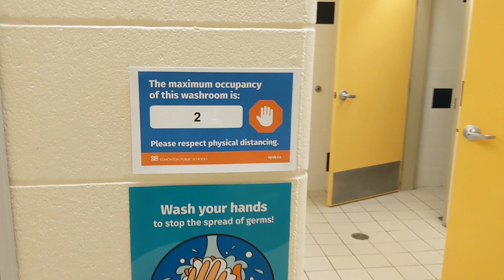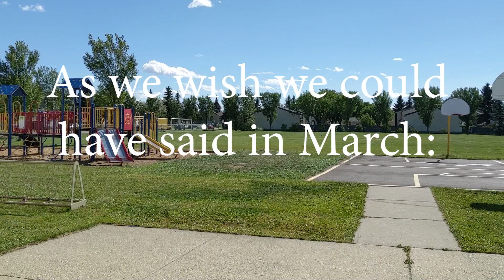Talmud Torah 2020-21 Welcome Video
Even our masks can't hide how excited we are to see you again!